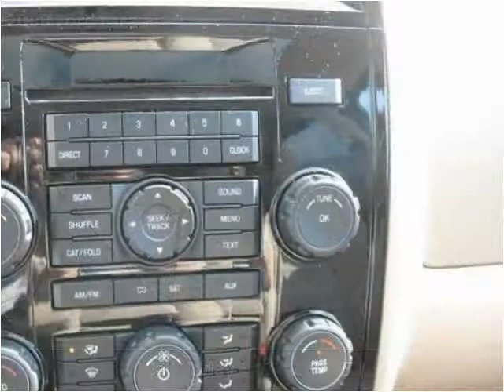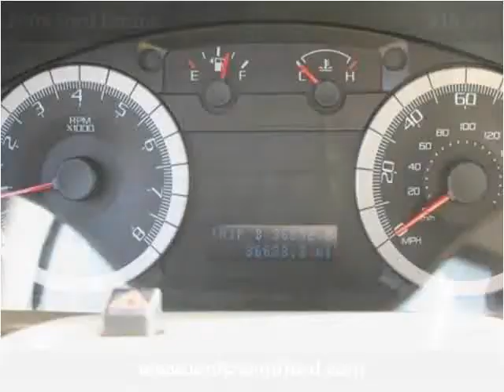2008 Ford Escape Used Cars Pittsburg PA